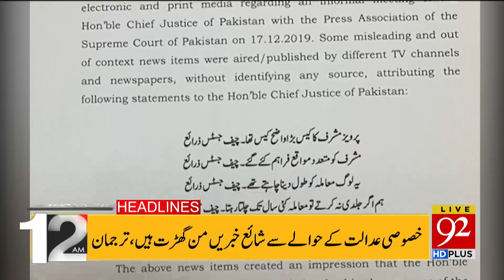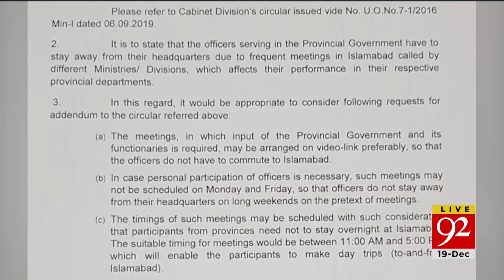Headlines | 7 PM | 18 December 2019 | 92NewsHDUK